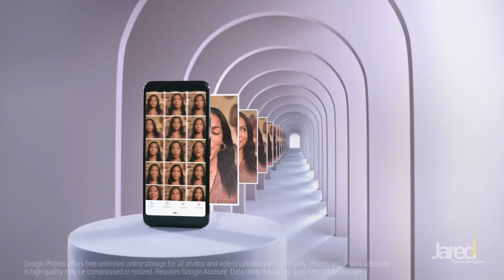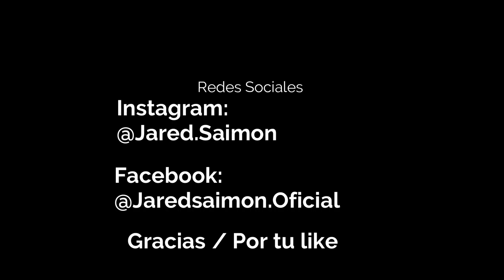Porque elegí la cámara del pixel / JaredSaimon / Videoblog / oponion /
saludos
Hoy les diré mi decisión en base a mis necesidad de fotografía y video en mi teléfono

Las Marcas
las marcas que elegí y revise son:
Huawei P30 Pro - iPhone 11 - Samsung 10 plus  - LG v40t ting Q

probé todos y cada uno de estos teléfonos pero no terminaba de convencer
todo tiene una increíble cámara

tuve que ir a caminar un poco para ver mis necesidades
al volver a este logar pues me encontré una propuesta del destino,
El Pixel estaba en mis OJOS, un teléfonos que no lo había probado jamás
pues era la primera vez que lo veía en mi pías.

probé todos los teléfonos nuevamente pues, termine eligiendo un Pixel 3a XL

la cámara me sorprendió y su estabilidad en video

ya con el tiempo que llevo con el teléfono fui sacando varias fotos

vi por sobre todo la interacción una cámara muy limpia y simple,
con un app de cámara profesional da muy buenos resultados
pero también esta cámara te da la posibilidad de tener videos en alta calidad sin comprimir y fotos en RAW.

empezó nuestro nuevo camino con esta nueva cámara  y sentir ese amor al el arte fotográfico y video, eso que me apasiona y que puedo dársela a ustedes, y experimentar el arte de hacer fotografías y videos con el teléfono